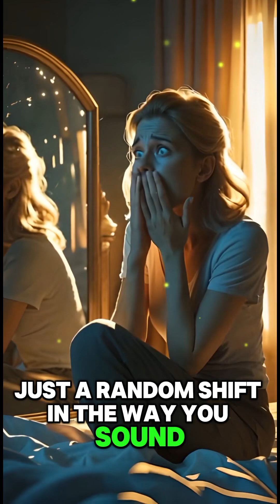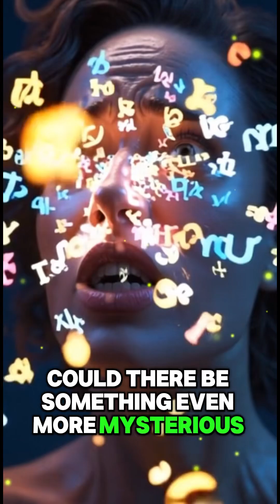Woke Up with a Foreign Accent?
Imagine waking up one day and suddenly speaking with a completely different accent—without ever learning it! Sounds like something out of a sci-fi movie, right? But this is a real medical condition known as Foreign Accent Syndrome (FAS).

This rare neurological disorder can cause people to develop a foreign-sounding accent after a brain injury, stroke, or other medical conditions affecting speech. Scientists are still trying to understand how and why this happens. Could the brain be rewiring itself in unexpected ways? 🤯

Watch our latest video to uncover the mystery behind Foreign Accent Syndrome, real-life cases, and the science behind this bizarre phenomenon!